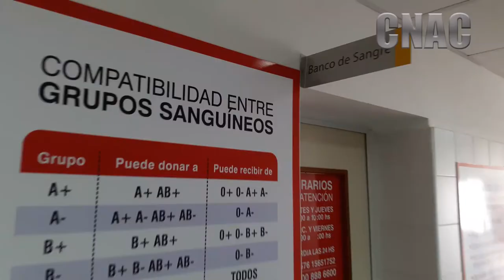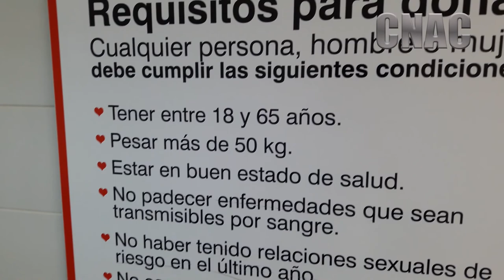Dr. Aldo Defazzio, jefe Serv. de Hemot. del H. C.J.R. y C. Priv. y Dir. del Bco. de Sangre de CESPAL